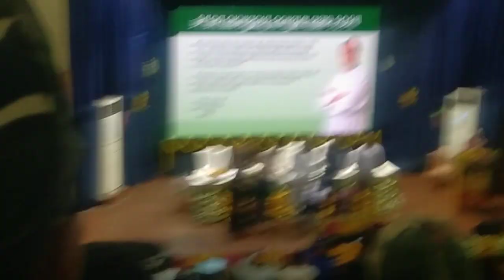October 7, 2023